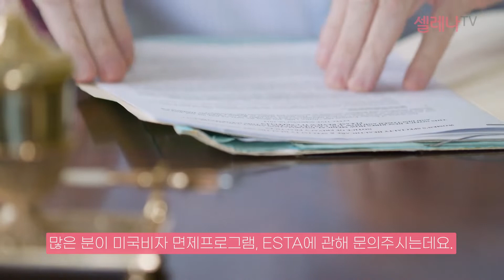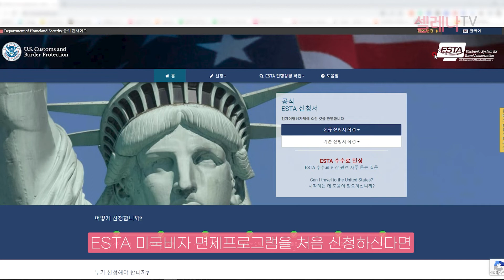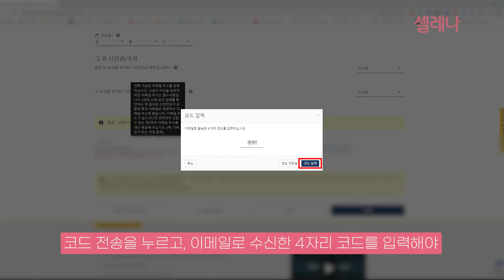미국에 비자없이 갈 수 있다! 미국비자 면제프로그램(ESTA) 신청 방법 / 셀레나이민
미국에 비자 없이 갈 수 있습니다!
미국 비자 면제 프로그램, ESTA 신청 방법에 대해 궁금해 하시는 분이 많아
영상 제작하였습니다.
미국 이민에 대해 궁금한 점이 있으시면
언제든 미국이민 전문! 셀레나이민으로 연락주세요!
정확하고 친절한 상담 약속드립니다.
감사합니다.

ㅡ